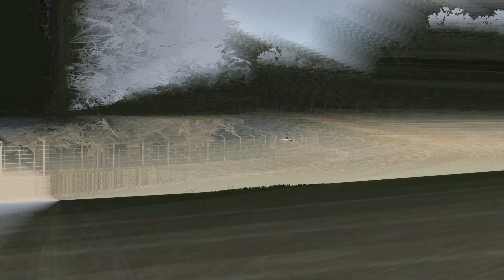Assetto Corsa - Art Morrison 1960 3G Corvette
Author : Tes & Tunari

Track : Monza